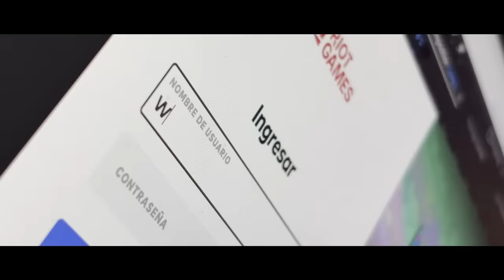Vuelve la LLA este 16 de enero | Adelanto LLA Apertura 2024 | Esports | League of Legends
Nuevos jugadores, nuevas historias y más enfrentamientos son la fórmula perfecta para un nuevo año competitivo. AbranPaso que la LLA Apertura 2024 está por comenzar con más días de transmisión. ¿Quién se quedará con la copa?